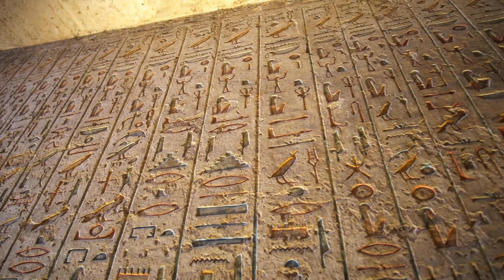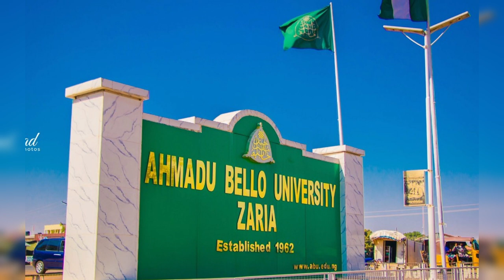Top 10 Richest Kings In Africa 2022 And Their Net Worth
Africa is home to some of the world's oldest civilizations, including Egypt's famous kingdoms and Ethiopia's kingdom, which was allegedly ruled by the same family for nearly 3000 years. Africa has an incredibly rich and complex history, with hundreds of important kings, queens, sultans, chiefs, and emperors over the millennia. The majority of modern African traditional leaders are bound by codified national laws and constitutions. The only absolute monarchy on the continent remains Eswatini. King Swati the third has reigned over 1.3 million people as the absolute monarch of his landlocked country, which is located between South Africa and Mozambique and is slightly smaller than Wales, since 1986. He is one of five African presidents to have served for more than 30 years. The truth is that being a royal in Africa comes with all the glitz and glam you'd expect from royalty, but there's also an established element of myth. The use of regal attire, adorned crowns, jewelry, personal armaments, and weapons was used to establish monarchical privileges in the form of sovereign rights and prerogatives. Here are the Top 10 Richest Kings in Africa in 2022, as well as their net worth.
10. Ogiame Atuwatse III, Olu of Warri, Nigeria. Net Worth: $20 million
His Majesty the King The current occupant of the royal throne, Prince of Warri Ogiame Atuwatse III of Warri, dates back to 1480 AD. He is the tskr people's monarch in Warri, Delta State, Nigeria, and he reigns as such. On the 21st of August, 2021, he was crowned Olu. His position, titles, and patronage from politicians and wealthy citizens, among other things, are estimated to be worth at least $20 million.
9. Togbe Afede XIV of Asogli State Ghana. Net Worth $30 million
Togbe Afede XIV is the Asogli State Agbogbomefia, President of the Asogli Traditional Area, and former President of the National House of Chiefs. When Togbe Afede XIV of Asogli State Ghana was born on April 23, 1957, he was given the name James Akpo. He was formally crowned in October 2003. He attended the University of Ghana and has since established himself as a successful businessman. He is the executive chairman of the World Trade Centre Accra, as well as several other companies, including Databank Financial Services, Sunon Asogli Power Ghana Ltd, and Accra Hearts of Oak FC, in which he owns a majority stake.
8.   of Lagos Nigeria. Net Worth $40 million
Oba Rilwan Akiolu is the Oba of Lagos and the city's most powerful man. He was born on October 29, 1943, in Lagos, Nigeria, and was formally installed as the 21st Oba of Lagos in May 2003. He is descended from Lagos's ancient ruling family, which he represents. He has a law degree from the University of Lagos and previously served in the Nigerian Police Force for 32 years before ascending to his forefathers' throne. He was in charge of investigations as an Assistant Inspector General of Police.
7. Obi Nnaemeka Alfred Ugochukwu Achebe of Onitsha, Nigeria: net worth, $50 million.
Obi Nnaemeka, the 21st Obi of Onitsha, succeeds his father, Alfred Ugochukwu Achebe, as the Head of State of Onitsha. He was crowned in 2002 after being born on May 14, 1941. He is the most prominent king in Nigeria's Eastern region, as well as one of the country's most respected monarchs. He made his money in oil and gas; he has held several important positions in Shell Petroleum Development Company in Nigeria, several European countries, and other parts of the world. Alfred is a father of two children. He is currently the Chancellor of Ahmadu Bello University as well as the Chairman of the Unilever Nigeria board of directors.